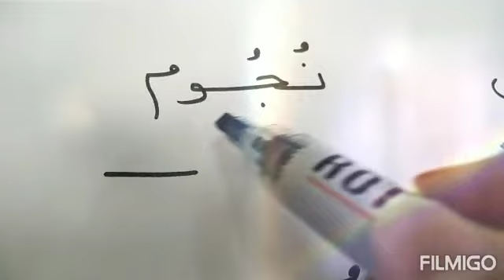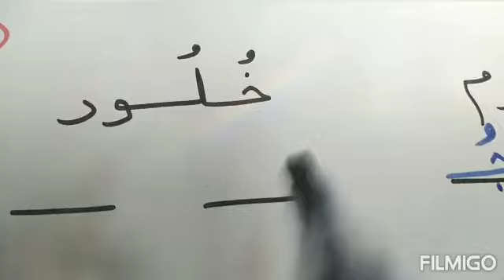المد بالواو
المرحلة الثانية من رياض الاطفال
لغة عربية
أ/ رنا فضل